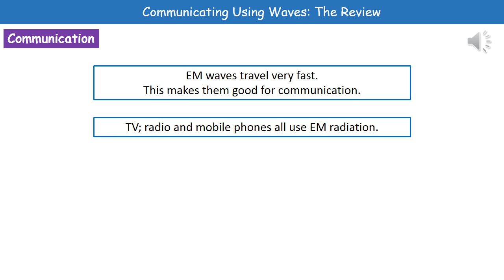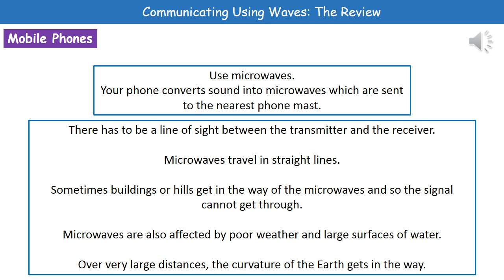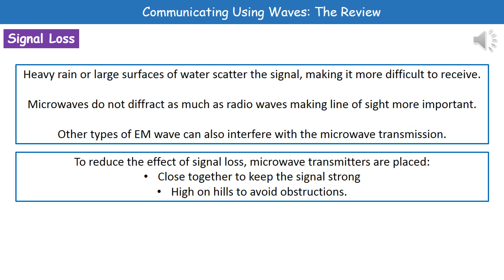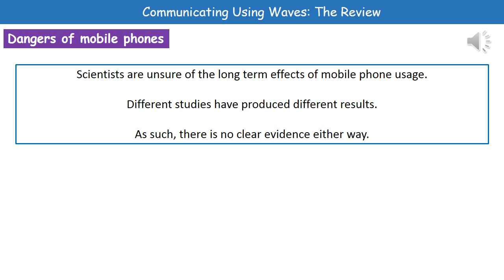P1 13 Communicating Using Waves Higher Tier Summary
OCR Gateway Core Science P1 lesson 13 review on communicating using waves for the higher tier.